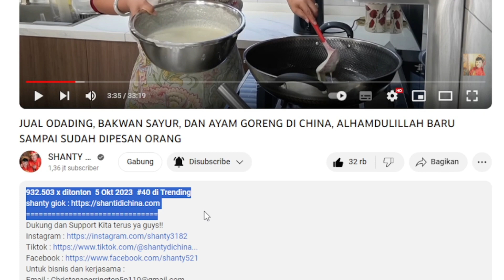JUAL ODADING, BAKWAN SAYUR, DAN AYAM GORENG DI CHINA | Gaji YOUTUBE Shanty Di China dari video ini❓